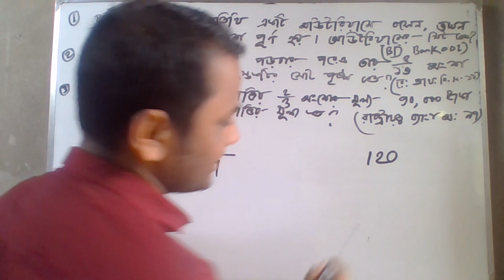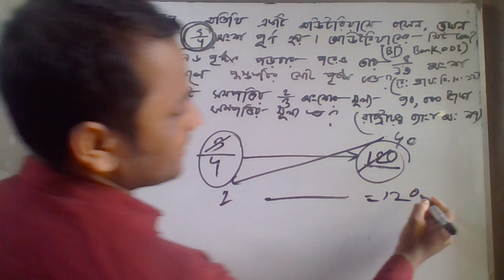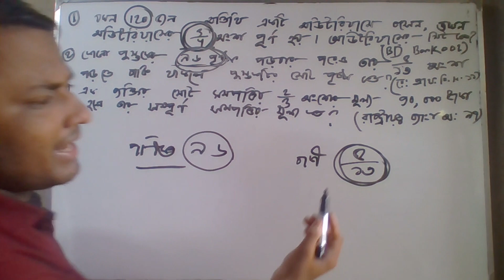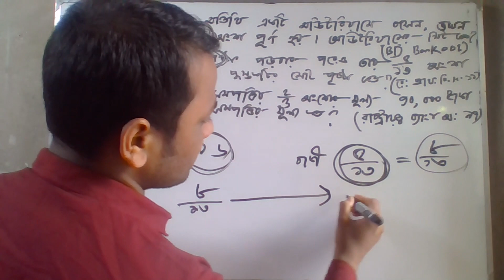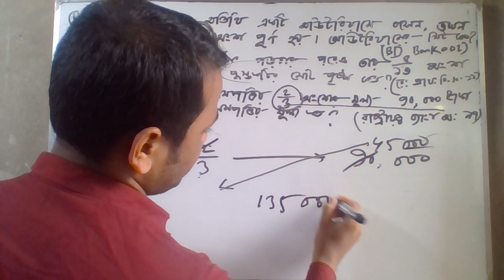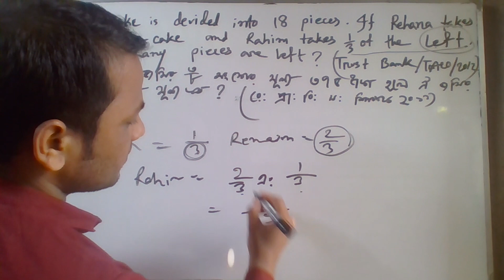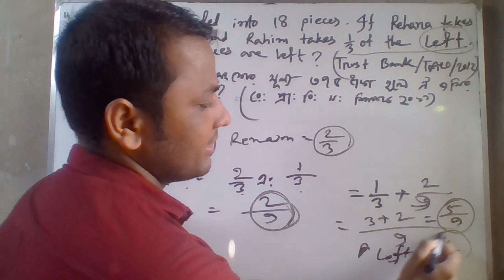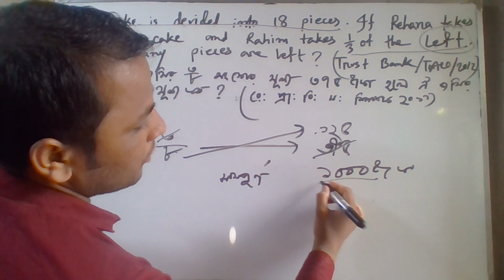Fraction bangla shortcut math tricks, চাকুরীর পরীক্ষার জন্য ভগ্নাংশের অঙ্কের সহজ সমাধান ৭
Fraction bangla shortcut math tricks,বিসিএস ও অন্যান্য চাকুরীর পরীক্ষার জন্য ভগ্নাংশের অঙ্কের সহজ সমাধান ৭